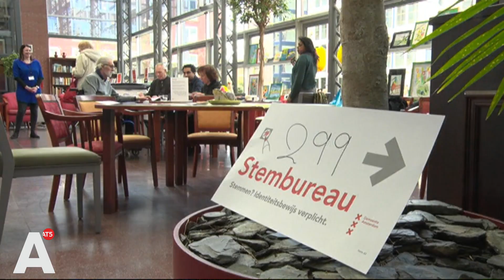D66 plaatst letters 'WEUROPE' op Museumplein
Leden van D66 hebben vanochtend letters op het Museumplein geplaatst met de tekst 'WEUROPE'. Volgens Jan Paternotte, D66-lid van de Tweede Kamer, moet de ludieke actie mensen wijzen op de Europese verkiezingen van aanstaande donderdag.